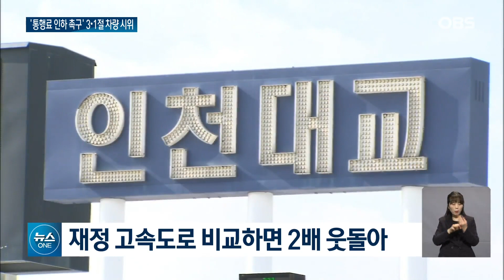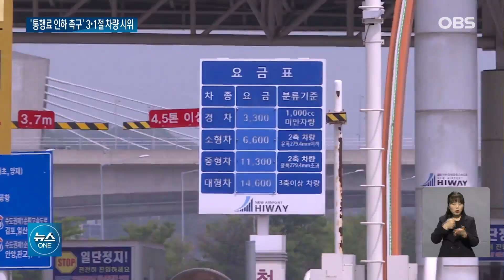"말로만 약속하는 정부".. 영종도 주민들 '초대형 시위' 예고 / OBS 뉴스O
【앵커】
정부가 5년 전
영종대교와 인천대교 통행료를
재정 고속도로와 비슷한 수준인
절반 이하로 인하하겠다고
밝힌 바 있는데요.
지금까지도 별다른 조치가 없자
인천 영종도 주민들이 3월 1일
대대적인 차량 시위를 예고했습니다.

【기자】

인천 영종도에서 육지로 이동하려면 반드시 지나야 하는 영종대교와 인천대교.

영종대교 상부도로 통행료는 편도 6천600원, 인천대교는 5천500원으로 전국 최고 수준입니다.

재정 고속도로와 비교하면 각각 2.28배, 2.89배 비쌉니다.

[김성호 / 영종도 주민: 서울에 볼일이 많습니다. 나가게 되면 매일 가시는 분들도 있고 한번 나가게 되면 왕복 요금이라든가 부담이 되다 보니까….]

국토교통부는 민자도로인 영종대교와 인천대교 통행료를 재정도로의 1.1배 수준으로 인하하겠다는 계획을 발표했습니다.

예정대로라면 영종대교 2천9백원, 인천대교 1천9백원으로 인하해야 합니다.

손실 보전을 위해 민간사업자의 운영기간을 30년에서 50년으로 늘려주거나 신규 투자자 모집 등이 방법으로 거론되고 있지만 구체화된 건 없습니다.

[국토교통부 관계자: 마무리 단계인데 용역 결과가 나오려면 관계기관과 협의가 돼서 어느정도 방향이 정해져야 나오는 것이거든요.]

주민들은 한국도로공사가 통행료 인하에 나서야 한다고 주장합니다.

사업자 측에 지급한 정부 지원금이 민간이 투자한 사업비에 육박하는 만큼 이제라도 공공기관이 적극 나서야 한다는 이유에섭니다.

다음달 1일 차량 1천 대를 동원해 영종도에서 대통령실까지 이동하는 시위까지 예고한 상황.

[김요한 / 영종국제도시총연합회 정책위원장: 거의 대부분 지역들이 한 개 이상은 통행료 인하가 됐는데 유일하게 인천만은 단 하나의 고속도로도 인하되지 못했습니다.]

인천시는 오는 10월부터 영종 주민을 대상으로 영종대교 상부도로 통행료 일부인 3천700원을 지원할 계획입니다.

OBS뉴스 황정환입니다.